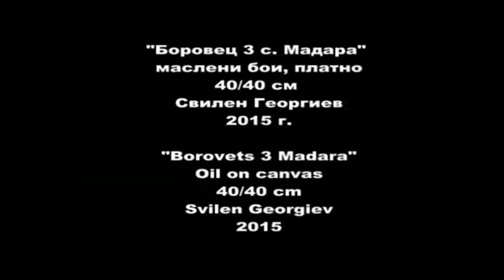Borovets 3 Madara village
I present to you moments from the creation of my pointillistic work called "Borovets 3 Madara village".
"Borovets 3 Madara village" - oil on canvas, size 40/40 cm 2015